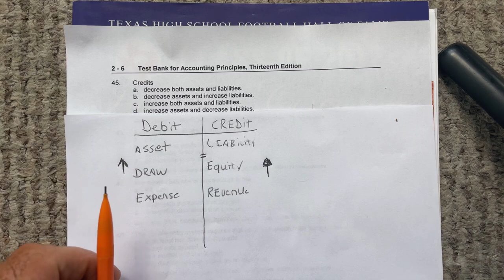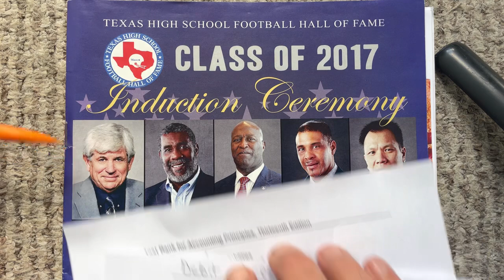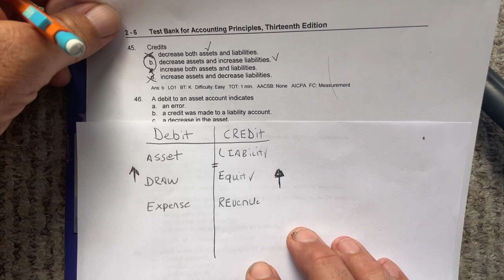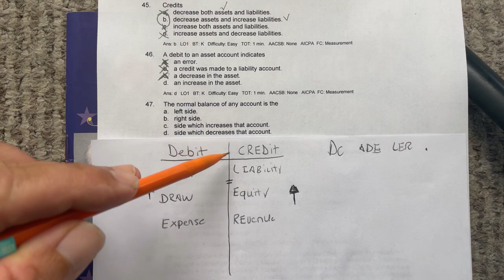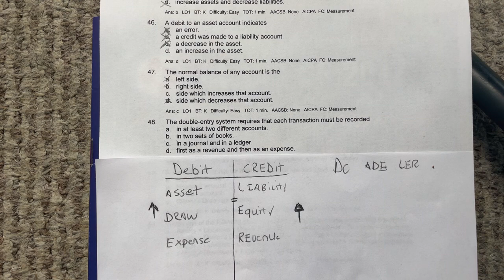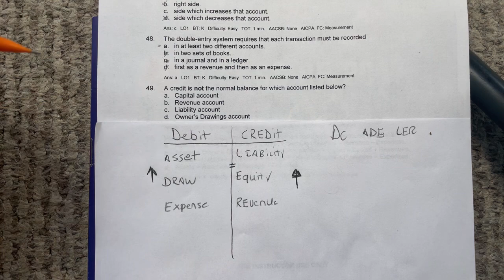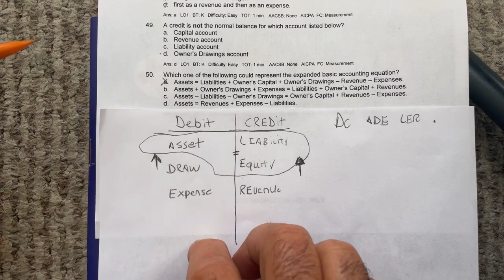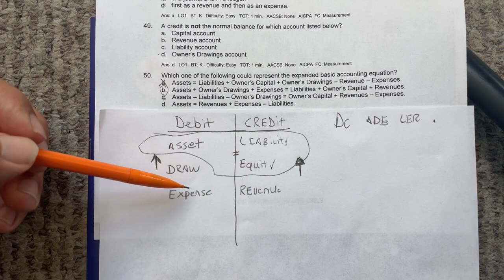Accounting Test Practice - Debits & Credits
In this video i did an Accounting practice test focusing on Debits and Credits.  BEST ACCOUNTING PLAYLIST IN THE WORLD

            MY method of mapping whether the accounts are to be Debited or Credited have helped thousands of people. I know it can help you.  What is the BEST? Assets, Draw, Expense, Liability, Equity, Revenue    I give my thought on the best way to remember where to place the Assets, Draw, Expenses, Liability, Equity & Revenue. I hope you enjoy the video. I got a good response from my last Accounting for Beginner video i just did, which was review of everything Accounting in 5 minutes. So this video is a nice easy fast 5 minute video about the Balance Sheet, which is Assets = Liabilities + Equity. I tried to go back and give a little refresher course with DC ADE LER and how good could i explain the Basics of Accounting in 5 Minutes. The easiest way to keeps debits and credits, and Assets = Liabilities + Equity ( Accounting Equation) straight. This is how i passed the CPA Exam to become a licensed CPA in the State of Florida.  You can use the information in the video on your first day of Accounting class all the way tho being a CPA.  Debits, Credits, Assets, Draw, Expenses, Liabilities, Equity, Revenue.  This video has a very basic example and can be used in the most advanced situations.   Learn Debits and Credits and the basic accounting equation which is assets = liabilities + equity.  This will also help with the income statement which is Revenues - Expenses.  I hope you enjoy the video. In this video i go over journal entries. Get your tips here in this accounting for beginners video. There is also information on the balance sheet here in this video.  I also go over Accounts Receivable, Accounts Payable, Depreciation, Accumulated Depreciation, Putting Assets on the books, Fifo and Lifo Inventory Valuation,  and so much more in this series for beginners.

Accounting For Beginners #1 Debits and Credits / Assets = Liabilities + Equity

Accounting For Beginners #2 Basics / Accounting Equation

Accounting For Beginners #3 Journal Entries / Beginner Tips

Accounting For Beginners #4 Income Statement / Revenue - Expenses

Accounting For Beginners #5 The Balance Sheet / Basic Tutorial

Accounting For Beginners #6 Putting an Asset on the Balance Sheet

Accounting For Beginners #7 Depreciating an Asset / Basics

Accounting For Beginners #8 Depreciation Expense / Basics

Accounting For Beginners #9 Accounts Receivable / Basics

Accounting For Beginners #10 Accounts Payable / Basics

Accounting For Beginners #11 Fifo and Lifo Inventory / Basics

Accounting For Beginners #12 1 Journal Entry With 2 Assets / Basics

Accounting For Beginners #13 Accounting Study Guide / Template

Accounting For Beginners #14 Journal Entry with Cash / Expense

Accounting For Beginners #15 Journal Entry With Cash / Revenue

Accounting For Beginners #16 Debits & Credits / Negative Asset

Accounting For Beginners #17 T-Accounts / Debits and Credits / Accounting 101

Accounting For Beginners #18 What is a Draw? / Withdraw / Distribution / Dividend / Equity

Accounting for Beginners #19 Don't Abbreviate / Accounting 101 / Basics

Accounting For Beginners #20 Chart of Accounts / Assets, Liabilities, Equity, Revenues, Expenses